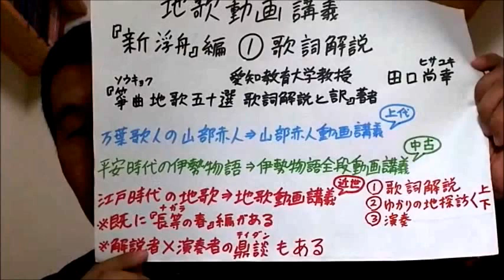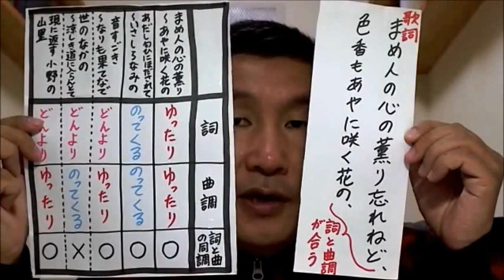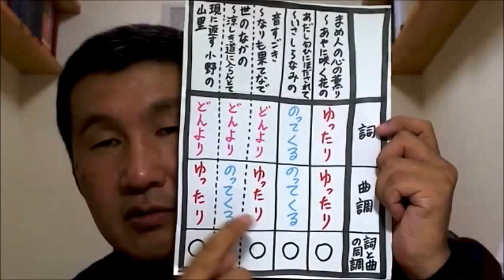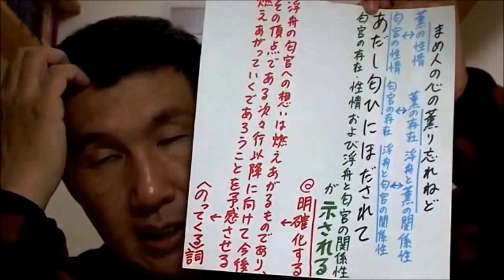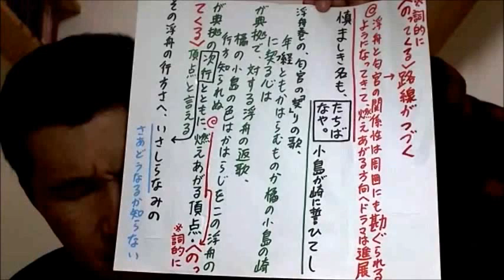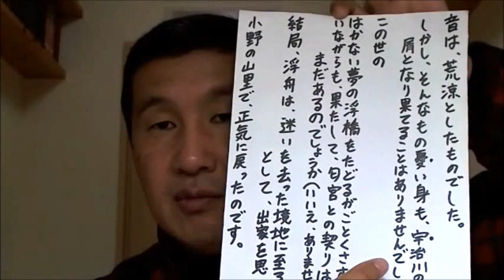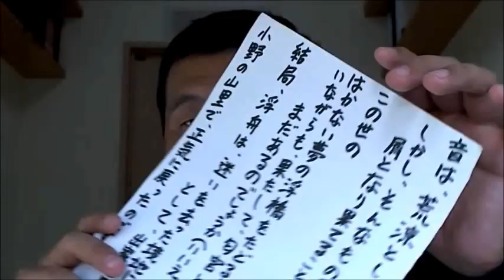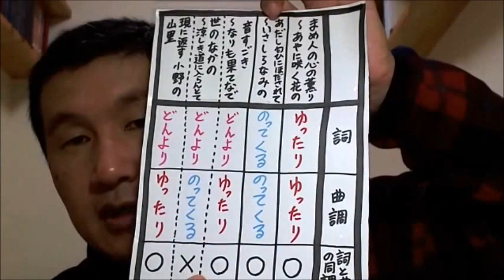地歌動画講義『新浮舟』編①歌詞解説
【田口尚幸】

に目次があります。歌詞解説・ゆかりの地探訪・演奏・鼎談といった構成です。古典文学と古典音楽の同調が見られる地歌について知りたい方は、ぜひご覧ください。

また、近世の地歌のほかに、上代の山部赤人や中古の伊勢物語も論じており、姉妹編の「山部赤人動画講義」および「伊勢物語全段動画講義」シリーズを、
にて無料公開しています。万葉集を代表する歌人山部赤人や古典文学のなかでも有名な伊勢物語について深く学びたい方は、ぜひご覧ください。